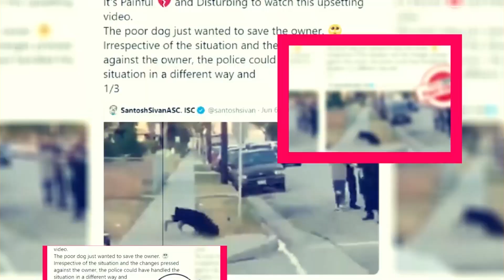Sweet Tooth Season 3: Will Be There 3rd Season? - Premiere Next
Sweet Tooth Season 3: Will Be There 3rd Season?
in this video, you will get the info related to Sweet Tooth Season 3: Will Be There 3rd Season?

when is sweet tooth season 3 coming out on netflix"
sweet tooth netflix season 3"
sweet tooth season 1 episode 3"
is there going to be a season 3 of sweet tooth"
when is sweet tooth season 3 coming out"

Technology updates
Netflix Series
Netflix Movies
Premiere Next